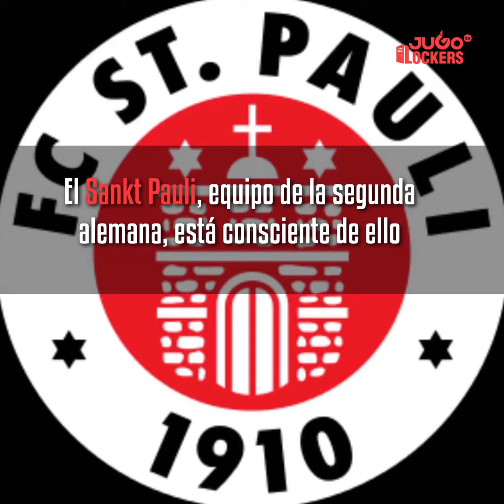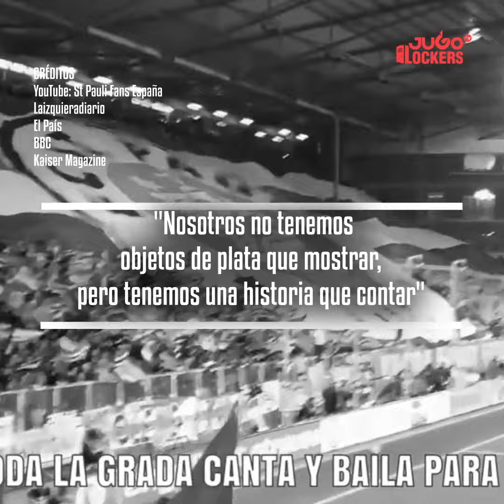La gran labor del equipo alemán, FC St. Pauli